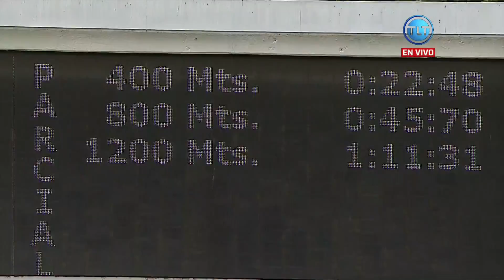5ª Carrera | "MOSCABADO" | 11 de julio | Reunión 27 | La Rinconada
Continua la R27 en el Hipódromo La Rinconada, con la quinta carrera de este domingo 11 de julio, cuyo ganador fue "MOSCABADO" (8) con la monta de Jhonatan Aray y el entrenamiento de Fernando Parrilli Tota.